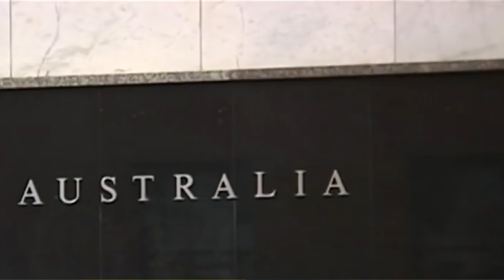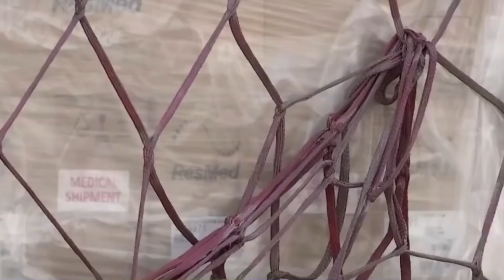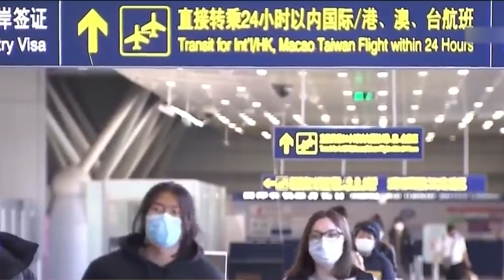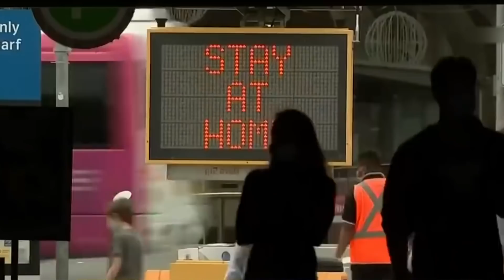TIN ÚC CHÂU 3PM - 07/05/2021 - DINH NHUNG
1. Ngân Hàng Trữ Kim chú trọng vào thị trường nhân dụng, không phải là công cụ giải quyết gia tăng giá trị nhà cửa
2. Nước Úc sẽ tái tục hồi hương công dân từ Ấn Độ kể từ ngày 15/5
3. Vấn đề hồi hương công dân Úc từ Ấn Độ: Thủ tướng Morrison giải thích quyết định với cộng đồng người Úc gốc Ấn
4. Toà án liên bang nghe lập luận đôi bên về việc chính phủ Úc cấm công dân xuất cảnh
5. Giao thương với Bắc Kinh: Trung Quốc ngưng chương trình đàm phán với Úc Châu

1. Vấn đề tạm ngưng hồi hương công dân từ Ấn Độ: Chính phủ Úc bị kiện ra trước toà án.
2. Chuyến bay đầu tiên chở trang thiết bị y tế của Úc đã tới Ấn Độ.
3. Ngành bán lẻ phục hồi không đồng đều.
4. Ngân sách mới 2021/2022: Những đòi hỏi của lãnh tụ đối lập Anthony Albanese.
5. Tình hình đại dich Covid-19 tại Việt Nam.